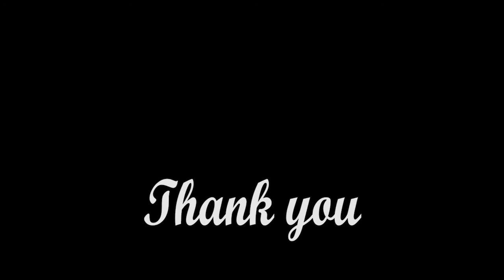Serupa_Amel Amila (Memang Aku Tak Sama Tapi Serupa)| Classical Fingerstyle + Lirik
Serupa_Amel Amila (Mirip Nike Ardilla)| Classical Fingerstyle + Lirik

Video Guitar Cover dari lagu yang berjudul SERUPA ,yang dipopulerkan Oleh Amel Amilia dan dimainkan kembali oleh saya Dengan Classical Fingerstyle guitar 🎸

Mohon maaf ,Recommend gunakan headset dan sejenisnya masborrr🎧  guys 🙏

GEAR

Tuning: e B G D A E
Capo: fresh 5
Guitar: YAMAHA C-315
String: CLASSIC GUITAR YAMAHA
Mic: BOYA BY-VM01
Soundcard: V8PLUS MOBILE
DAW: ADOBE AUDITION
Camera: Canon eos kiss x5